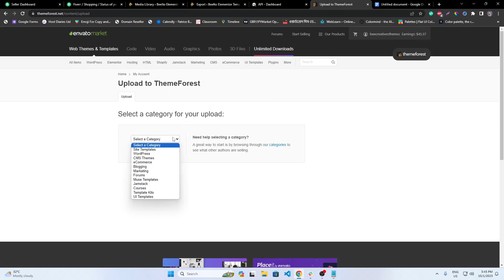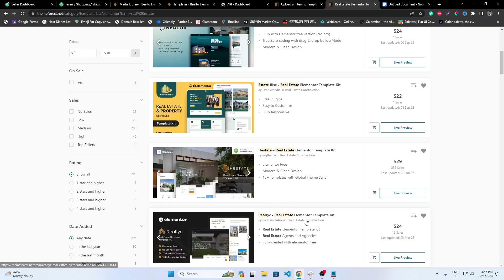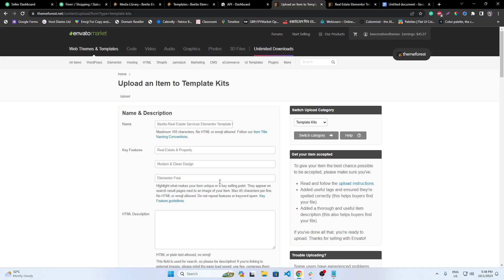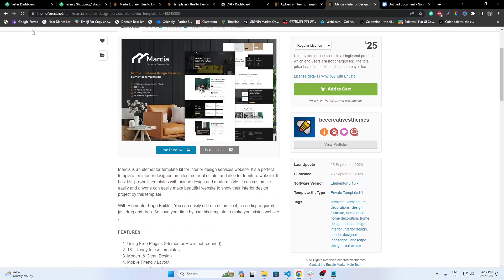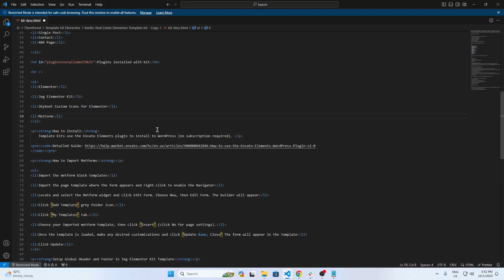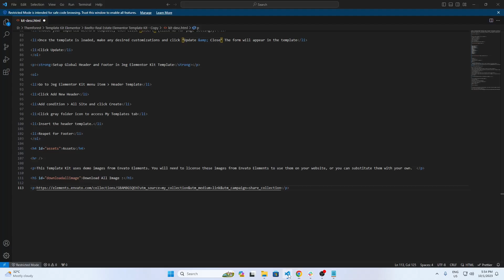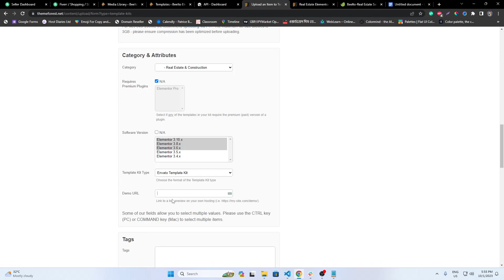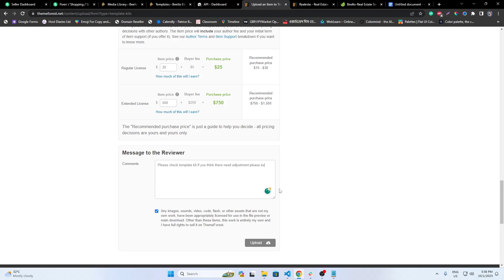#5 How To Create Elementor Template Kits For ThemeForest || Part - 05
In this video, I have tried to discuss how to create a template for Themeforest and sale your product in the Themeforest and Template Kits category. If you are good at designing Elementor and you have good experience in web UI then you can easily create Elementor Template Kits and Earn Money lifetime.

Thanks for staying with me. Please keep supporting.